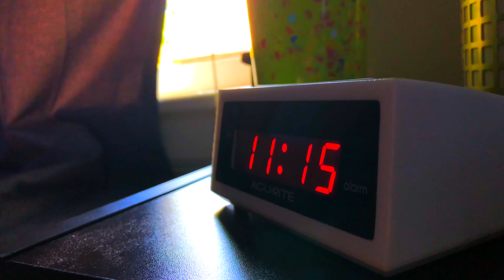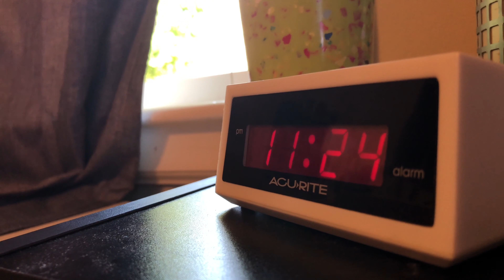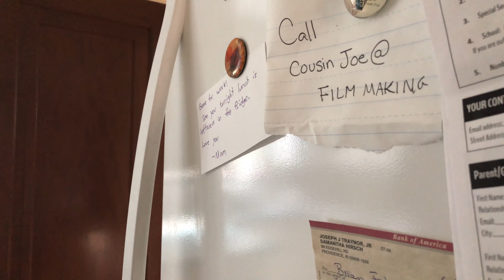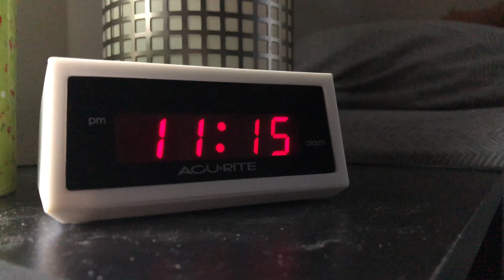"11:15"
Stuck in a loop.